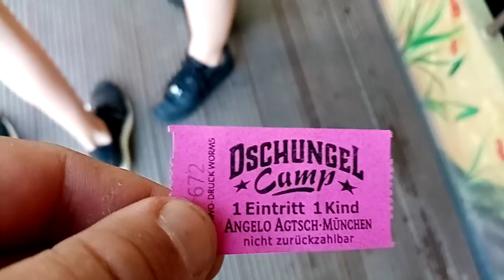Dschungel Camp - Agtsch - Walkrougth 1 - Erlanger Bergkirchweih 2019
Information folgen demnächst